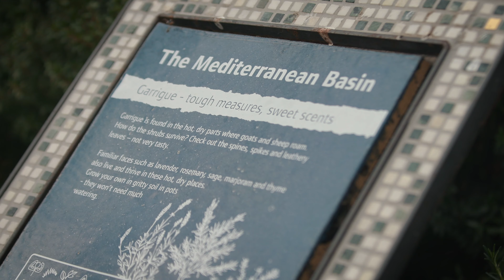MSc Sustainability course – Eden Project Learning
Designed for recent graduates, those developing professional practice, and mid-career changers MSc Sustainability is taught with a blend of distance learning and intensive residential workshops in Cambridge and Cornwall. Learning from global thought leaders, with an emphasis on real world problems, graduates leave the course as agents of change.

This unique postgraduate course has been designed to provide students with the skills and knowledge they need to embed sustainability in their chosen profession and to equip them with the ability to bring about positive change.

Through a blend of online learning, access to researchers at Anglia Ruskin’s Global Sustainability Institute, residential workshops at the visionary Eden Project, and a work placement, the MSc gives students the opportunity to learn, experience and practice different aspects of sustainability.